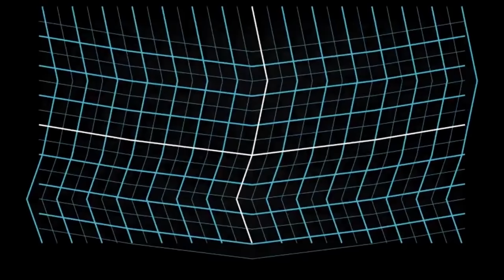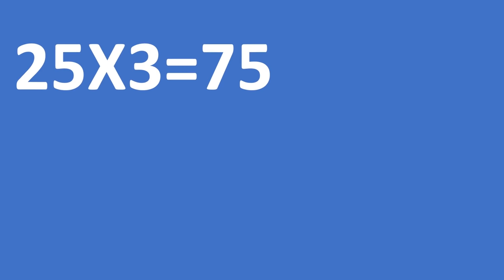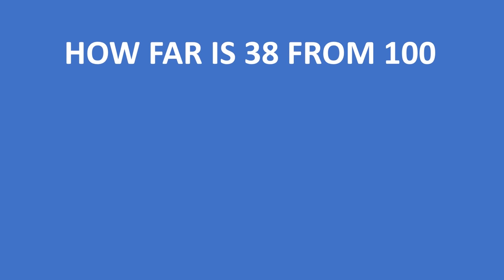How to Calculate Faster than a Calculator - Mental Maths #2| Addition and Subtraction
Hi, This Video is the 2nd part of the Mental Maths Series where you will learn how to do lightning fast Calculations in a Snap Even faster than a Calculator.

The mic which I am using is Moano A4 Condenser Mic
I use wacom tablet for writing on screen